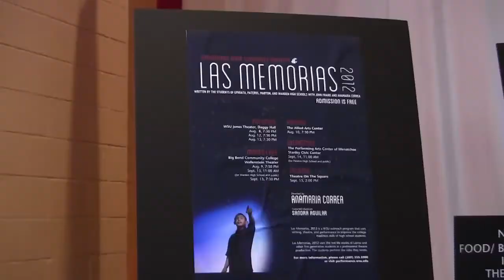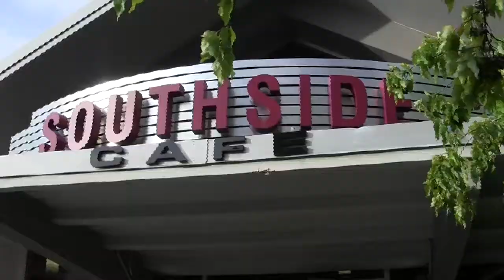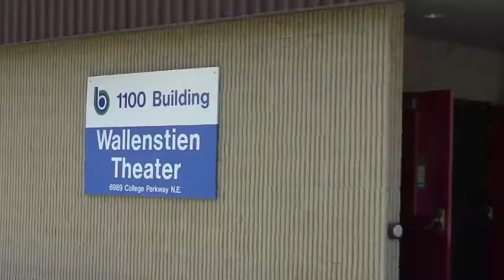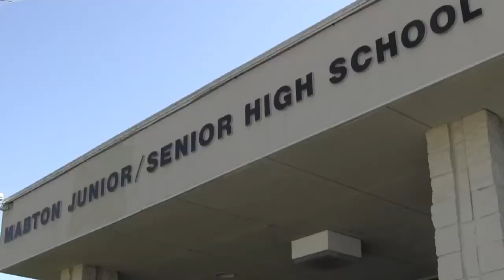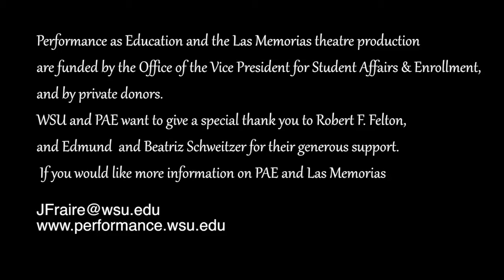2013 1 1Las memorias documentary final